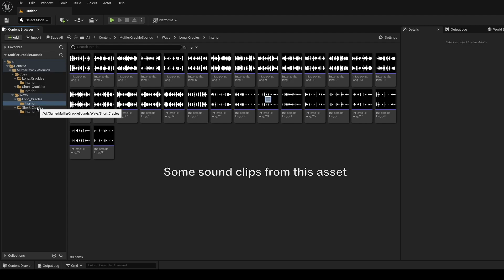Muffler Crackle Sounds for Unreal Engine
"Muffler Crackle Sounds" is a sound pack that contain muffler crackle sounds.

Chapters:
0:00 Intro
0:06 Some audio clips from the sound pack
0:48 Testing in an UE racing game